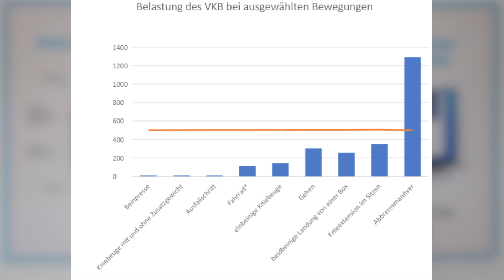Nach Kreuzbandriss - Wann kann ich wieder trainieren?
Du willst dich endlich wieder uneingeschränkt bewegen, ohne dir Gedanken über dein Knie zu machen? Dabei können wir helfen! Klicke hier für ein kostenloses und unverbindliches Beratungsgespräch

Du möchtest mehr über uns erfahren? Schau auf unserer Webseite vorbei!

Wichtige Studie: pubmed.ncbi.nlm.nih.gov/22387600/

Zeitmarken:
0:00 Intro
0:23 Therapieplan nach Kreuzbandriss
1:15 Wichtig: Training, Sport und Bewegung abgrenzen!
2:30 Wann kann ich mein Knie im Alltag wieder belasten?
7:05 Die wichtigste Grafik im gesamten Video
10:55 Diese Bewegung solltest du nicht tun
11:15 Auf diese Faktoren solltest du achten
12:15 Fazit